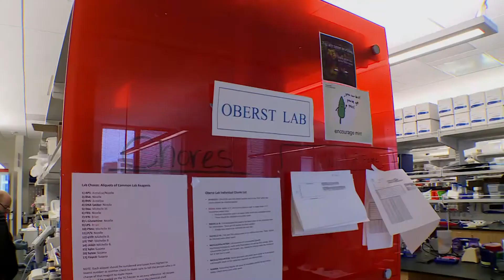Andrew Oberst discusses research on brain-invading viruses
A biochemical self-destruct trigger found in many other types of cells appears to guard the lives of brain cells during infection with West Nile virus. UW Medicine scientists led study.